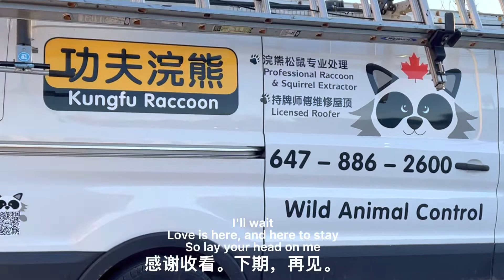【功夫浣熊】频道：多伦多浣熊移除，切开屋顶 取出￼浣熊幼崽。驱赶防护 ￼。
浣熊是二级国宝。驱离动物不得超过1公里
安省自然资源部(Ministry of Natural Resources)在政府网站上列出：野生动物迁移(Wildlife relocation)规管在安省《鱼类及野生动物保护法》(Fish and Wildlife Conservation Act)内，如果野生动物被抓后，必须在不伤害动物的情况下并立即放生，放生地点不可以超过被抓地点1公里以外。如果动物生病或受伤，24小时内应送至有牌照的野生动物救治中心，或按自然资源部的其他指示处理。如果违反规定，会受到法律製裁。
如果发现野生动物在自家周围出没，市民可以联络政府和非牟利机构，他们会为大家提供相关资料和建议。如果是进了你家的阁楼，请联系电话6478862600 ￼